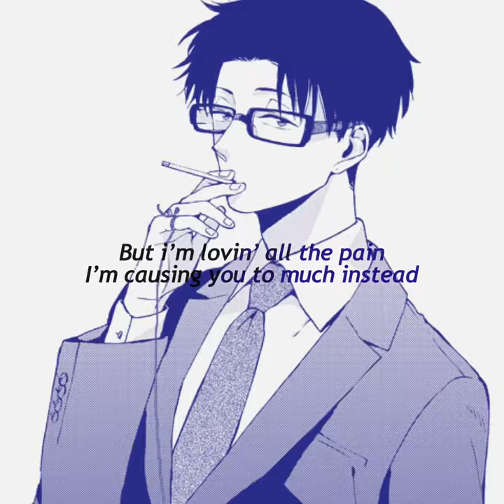AMV edit/Mind Games-Sickicks/Hotakoi Hirotaka-Wotaku ni Koi wa Muzukashii edit